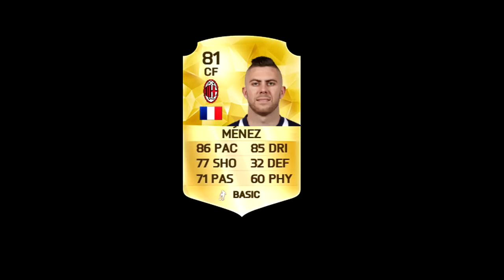FIFA 16 OVERPOWERED SERIE A PLAYERS! - FIFA 16 ULTIMATE TEAM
Fifa 16, FIFA 16 Ultimate Team the most OVERPOWERED + SWEATY PLAYERS to use in the SERIE A.
FIFA 16 - TOP 10 OVERPOWERED BEAST PLAYERS ON FIFA 16 ULTIMATE TEAM!!

(FIFA 16 VIDEOS)